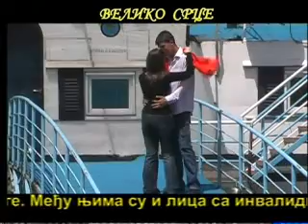zivot je lep -ivan plavsic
muzicki spot jun 2007. verzija 2